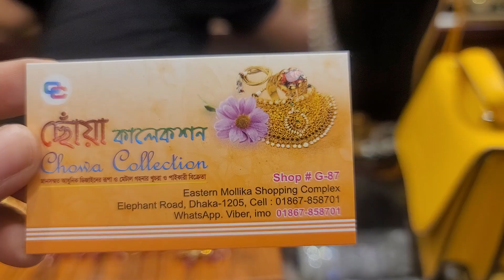2020 Tyra Tikli Bridal jewellery